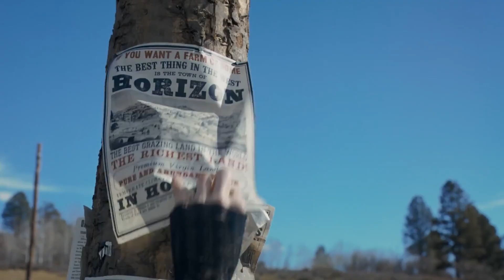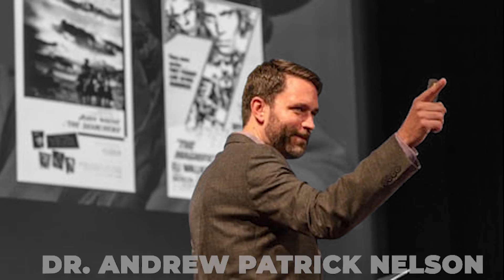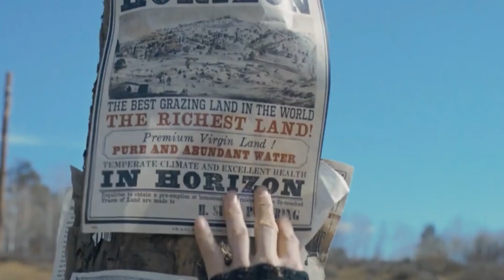Kevin Costner's New Movie HORIZON Will Blow Your Mind!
Welcome back to PrimeTime Pulse, today on the channel we're going to be talking about everything you need to know about Kevin Costner’S New Movie Horizon Actually Looks Incredible.

If you're excited to learn more about this then make sure you watch the whole way through because you don't want to miss the details we have for you!